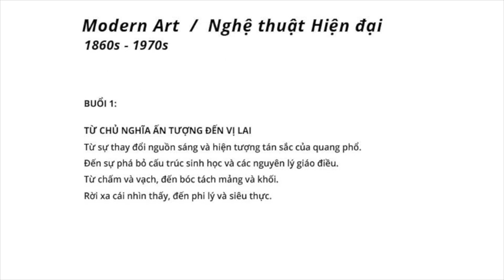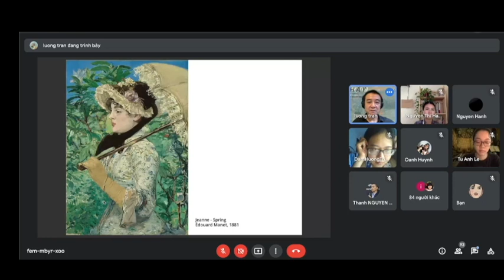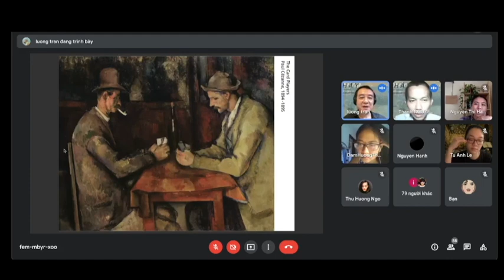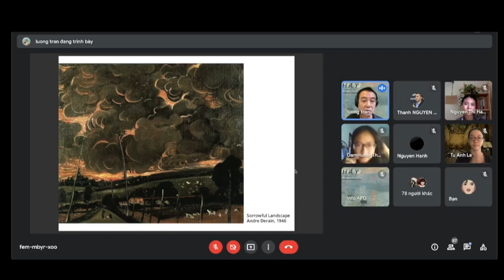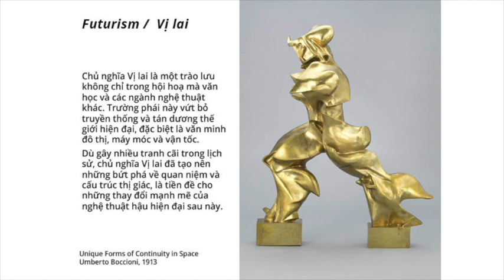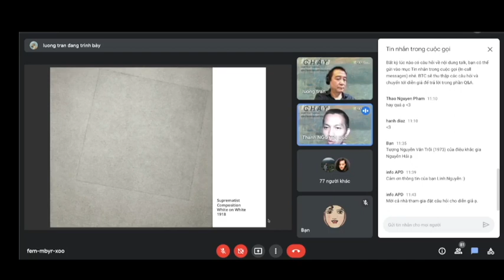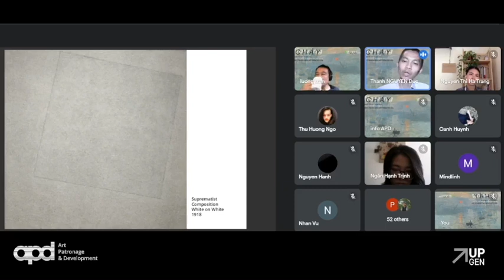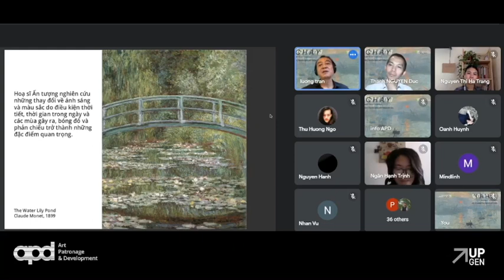NGHỆ THUẬT HIỆN ĐẠI | Nguồn sáng mới trong hội họa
[ Art talk series FLOWING/CHẢY]
TALK 2 :NGHỆ THUẬT HIỆN ĐẠI - NƠI CÁ TÍNH VÀ TỰ DO SÁNG TẠO ĐƯỢC GIẢI PHÓNG
BUỔI 1: NGUỒN SÁNG MỚI TRONG HỘI HỌA

"Sự xa lạ sẽ dần mất đi, và chúng ta sẽ tìm thấy những ý nghĩa sâu sắc hơn trong nghệ thuật hiện đại" - Jackson Pollock
Bắt đầu từ nửa sau thế kỷ 19 và tiếp diễn đến khoảng những năm 1970, Nghệ thuật hiện đại phản ánh cuộc cách mạng trong tư tưởng thẩm mỹ và thế giới quan của người nghệ sĩ, nơi cá tính và sự tự do cá nhân được giải phóng khỏi các quy tắc, quan niệm bảo thủ của xã hội để đưa đến những thể nghiệm mới mẻ đa dạng chưa từng có.
Chuỗi trò chuyện "Flowing/Chảy" sẽ tiếp nối bằng hành trình trở về để tìm hiểu, khám phá những cách nhìn, cách thấy, cách biểu đạt của nghệ thuật hiện đại (Modern Art) trong mối liên hệ với bối cảnh lịch sử, xã hội. Buổi nói chuyện với dẫn dắt của nghệ sĩ Trần Lương cùng người điều phối - TS. Nguyễn Đức Thành hy vọng sẽ giúp người tham gia hiểu thêm về Modern Art cùng giá trị, vai trò của thời kỳ này trong dòng chảy nghệ thuật.
Chủ đề "Nghệ thuật hiện đại - Nơi cá tính và tự do sáng tạo được giải phóng" sẽ diễn ra trong 03 buổi, phiên đầu tiên: "Nguồn sáng mới trong hội họa" sẽ được tổ chức vào lúc 10h00, Thứ Bảy, ngày 18/9.
* Sự kiện do Trung tâm Bảo trợ và Phát triển nghệ thuật APD tổ chức, với sự hỗ trợ của UPGen Vietnam.

* Về chuỗi Art talk "Flowing/Chảy"
Chuỗi Art talk "Flowing/Chảy" do APD thiết kế và xây dựng nhằm mở tạo kênh nối đưa công chúng nhập hòa vào dòng chảy của nghệ thuật. "Chảy" bắt nguồn từ thái độ thuận tự nhiên mang hơi thở của thuyết vô vi của Lão Tử, cũng chính là tinh thần được phản ánh trong tiến trình phát triển nghệ thuật của lịch sử nhân loại: Tuy mềm mại, hiền hoà nhưng cũng luôn ứng biến phá cách, luôn đối thoại. Cũng như nước chảy, nghệ thuật là quyền lực mềm bảo trì tính nhân văn, lòng trắc ẩn, tưới mát và làm trong lành những sục sôi lợi ích hay quyền lực.